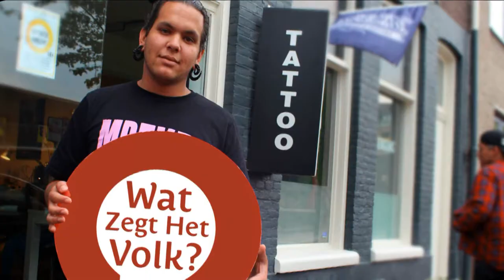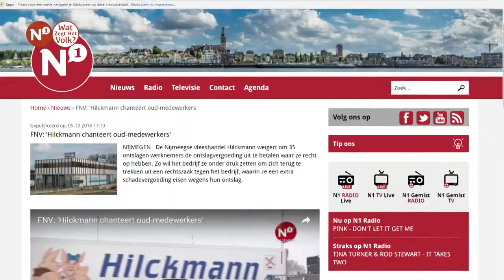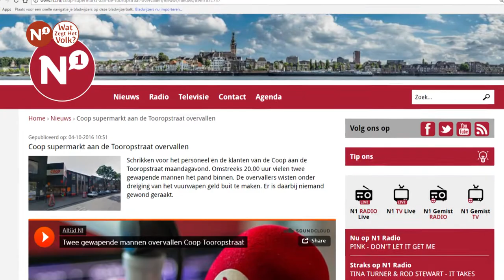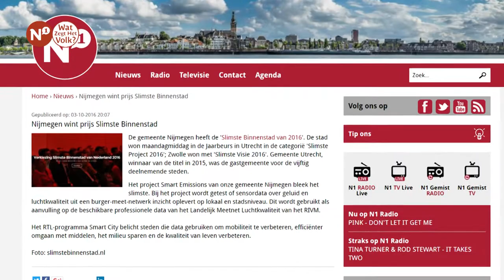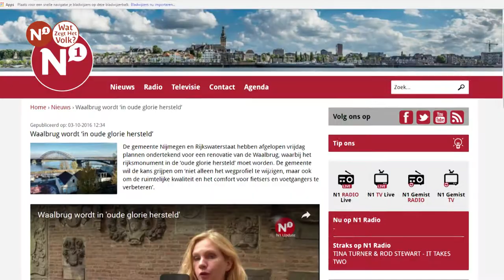Wat Zegt Het Volk? - Week 40